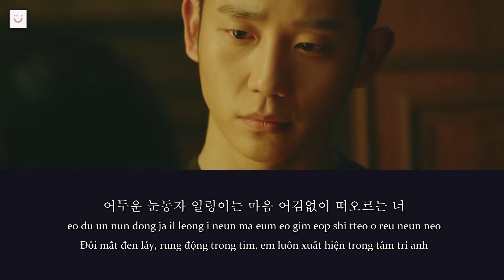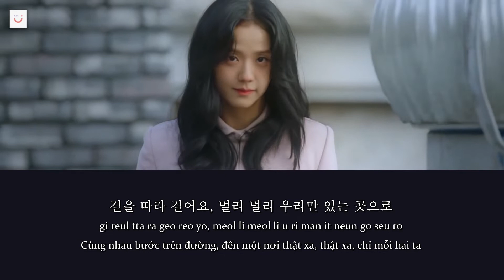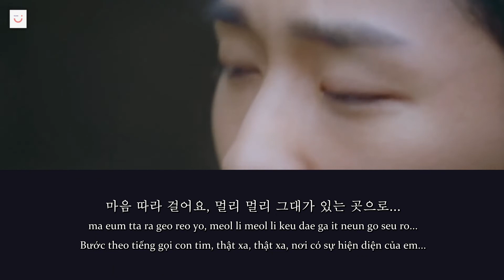[Vietsub - Hangul - Easy Lyrics] Looks Like A Real Thing - Jehwi (제휘) | Snowdrop OST - Part 3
Song Details:
Artist : Jehwi (제휘)
Title : Looks Like A Real Thing
Album : Snowdrop OST - Part 3 (설강화 OST - Part 3)